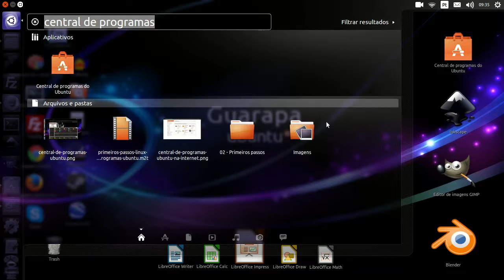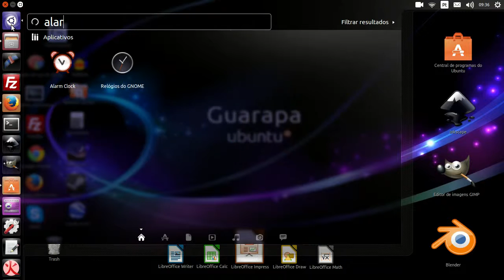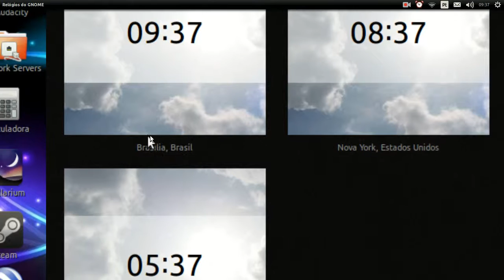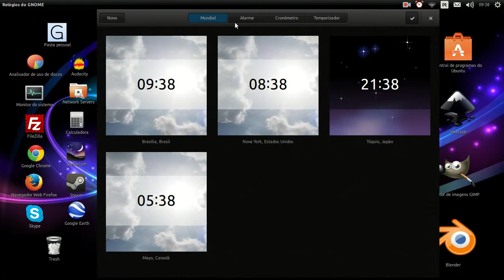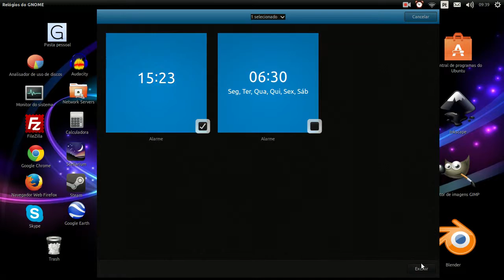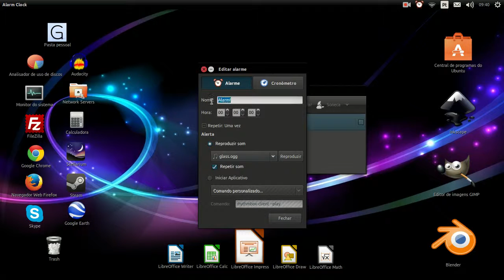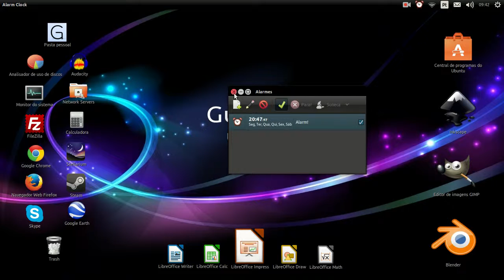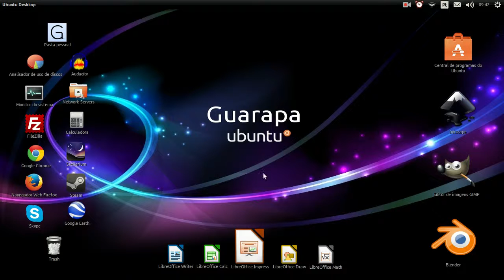Curso de Linux Ubuntu - 15 - instalando despertadores e relógio de fuso horário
Vídeo aula de Linux Ubuntu 15 - Como instalar despertadores e relógio de fuso horário